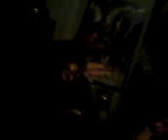Jerris Freestyle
cracked out freestyle by my good friend jerris.